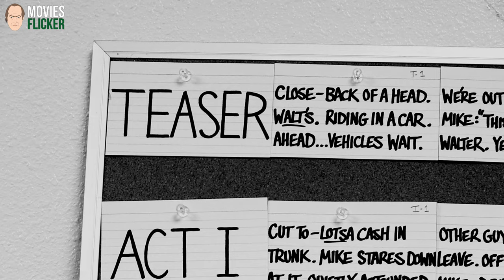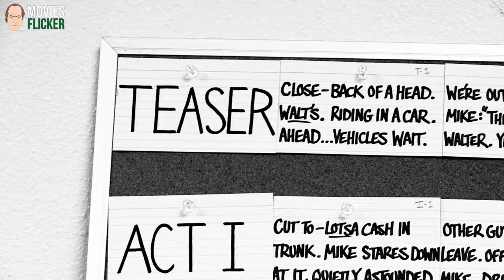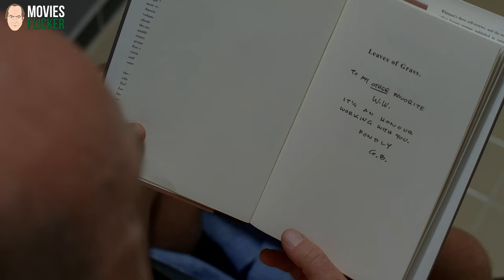The Writers of Breaking Bad | breakingbad Extras Season 5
🧪The Writers of Breaking Bad
🎥Breaking Bad Extras Season 5
⭐Starring: Vince Gilligan, Peter Gould, Thomas Schnauz, Moira Walley-Beckett, Sam Catlin, George Mastras, Gennifer Hutchison, Gordon Smith